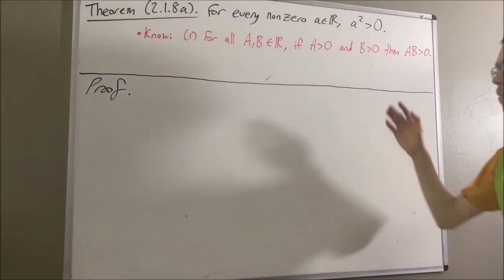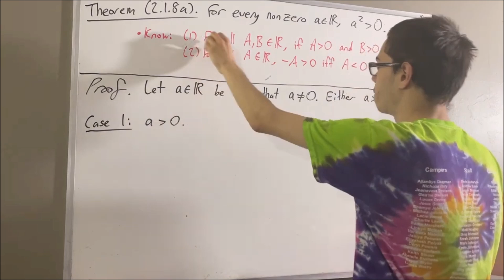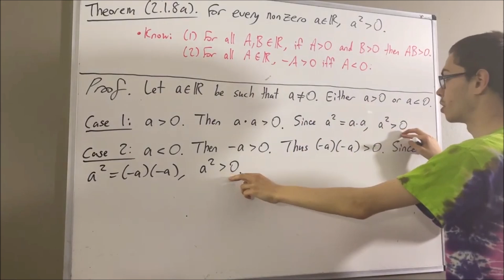If a ≠ 0 then a^2 › 0 (Proof) [ILIEKMATHPHYSICS]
This video references "Intro to Real Analysis" by Bartle and Sherbert Fourth Edition. For more details related to the context of this video, see section 2.1.

In the book, this is given by Theorem 2.1.8a. See Order Properties of R 2.1.5 for (1) and the remarks between 2.1.5 and 2.1.6 for (2).